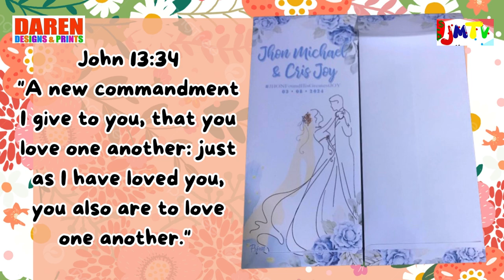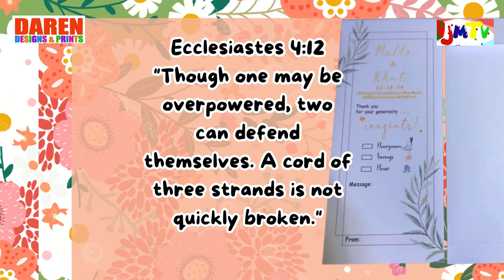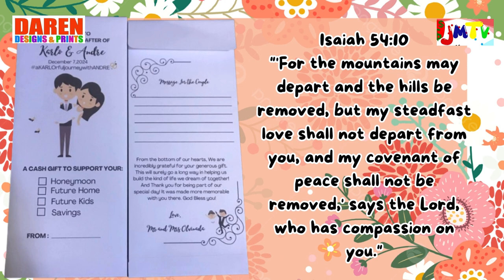Money envelope for wedding | Daren Designs and Prints | JMTV